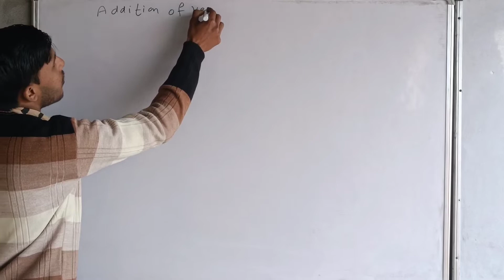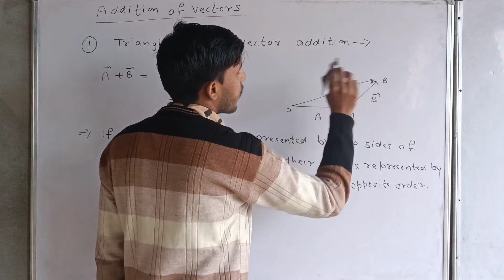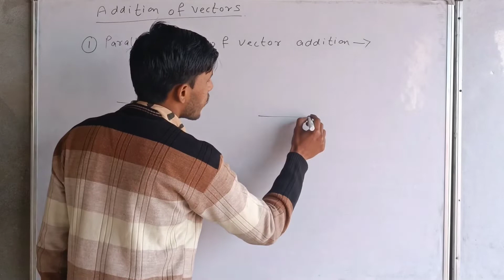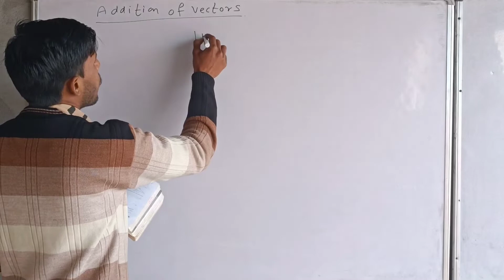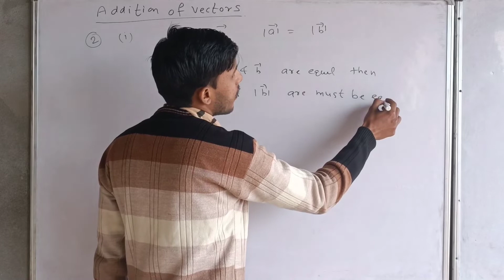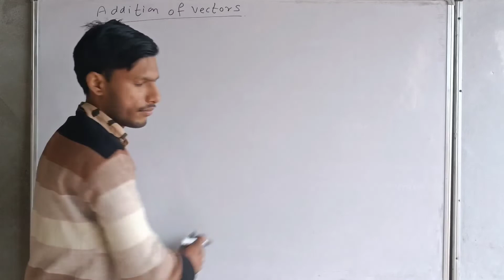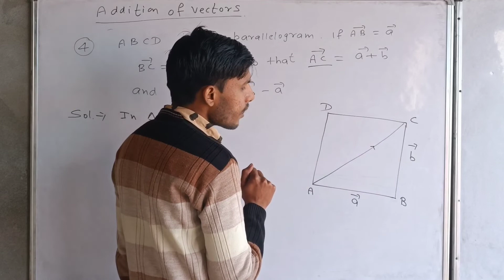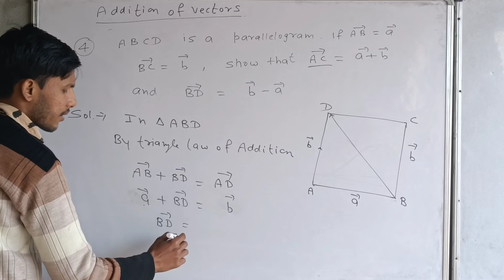Vectors Part 2 Class 12th Mathematics| Elements of Mathematics| Ex. 12.1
Elements of mathematics solutions
class 12th vectors
Triangle law of addition
parallelogram law of vectors addition